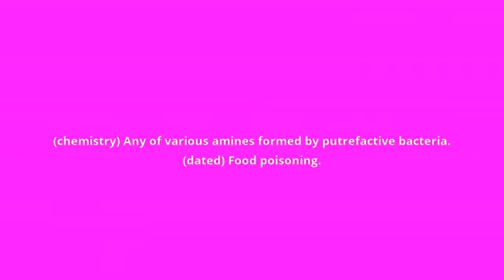what is the meaning of ptomaine